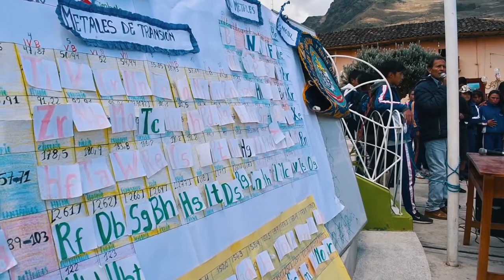FORTALECEN LA EDUCACIÓN PREVENTIVA ANTE DESASTRES Y EMERGENCIAS EN DISTRITO DE HUACCHIS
La Municipalidad Distrital de Huacchis (MDHCC) en cordinación con la Institución Educativa Fabián Ortega Olascoaga participaron del IV Simulacro Nacional Escolar de Sismo 2019.

La jornada de prevención se realizó con el objetivo de sensibilizar a la población huacchisina sobre la gestión del riesgo, cultura de prevención y establecer las rutas de evacuación y zonas seguras.

Cabe destacar que la MDHCC viene trabajando coordinadamente con las instituciones educativas de dicho distrito para fortalecer la educación preventiva de atención ante desastres y emergencias.